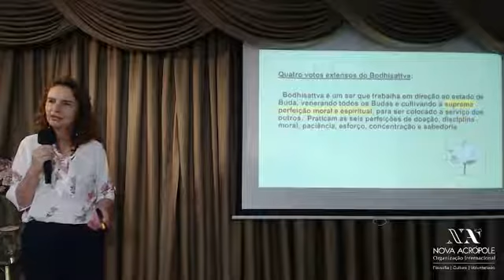Profa. Lúcia Helena Galvão: "nada que eles amam, nada que eles queiram pode estar fora do Darma"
Buda: “Eu só descansarei quando ver as costas do último homem indo em direção ao Nirvana (iluminação)".

Budismo Mahayana: "Quando alguém cai num abismo algo meu cai junto e quando alguém se eleva ao céu algo meu também se eleva com ele".